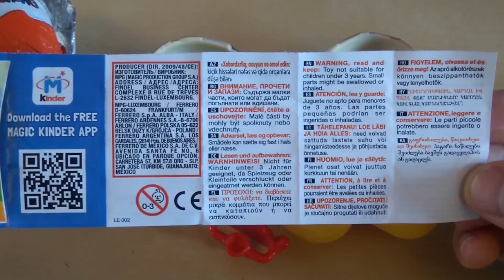Kinder Überraschung, Surprise Eggs, Kinder Surprise unboxing - Go move